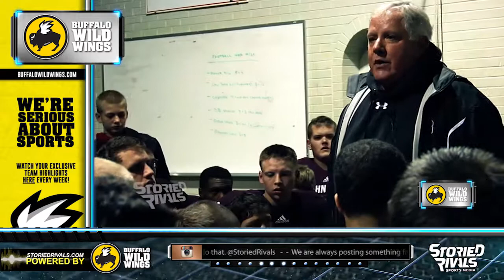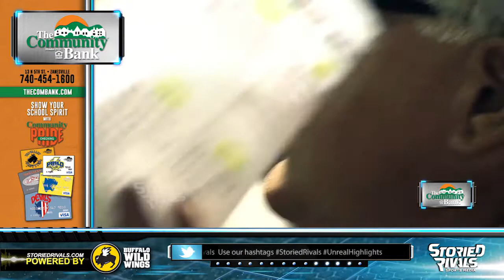Honoring Longtime John Glenn Head Coach John Kelley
After 20 years roaming the sidelines as the head football coach at John Glenn High School, John Kelley announced his retirement  and the conclusion of the 2014 season. The legendary coach took over at JG in 1995, accumulating a 124-83 career record to go with six playoff appearances. In 2001, Kelley guided the Muskies to a regional final appearance. He will be inducted into the Ohio High School Football Coaches Association Hall of Fame in the summer of 2015. Kelley spent 38 years overall as a head coach with four different schools (Shenandoah, Coshocton, Mount Vernon, John Glenn). He won 216 games during that time.